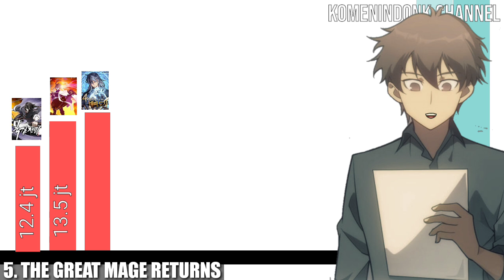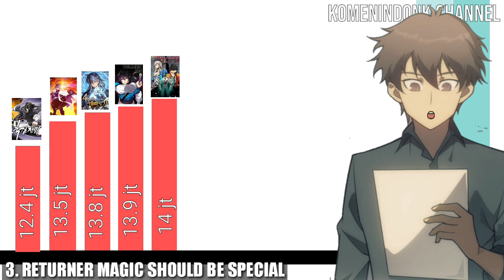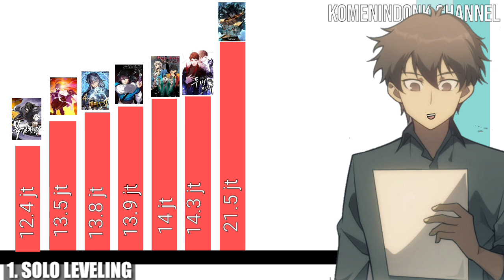7 MANHWA DENGAN VIEWER TERBANYAK!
menurut kalian mnhwa apa yang paling laris hingga saat ini???